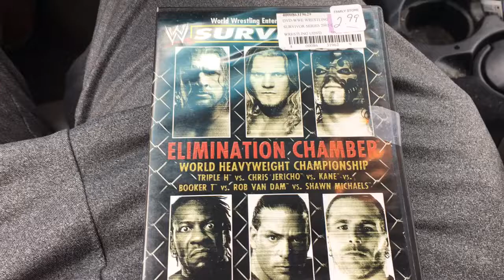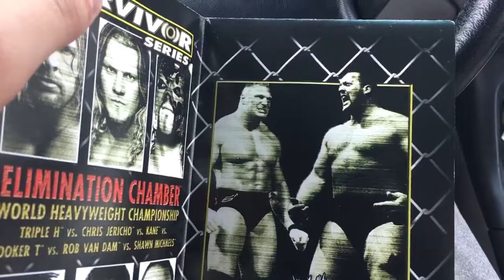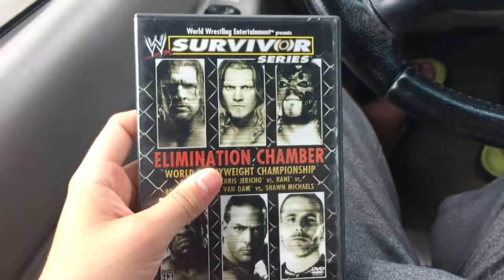Salvation Army Pickup